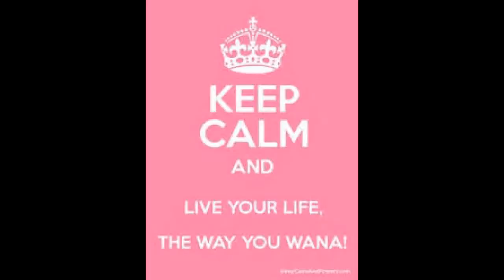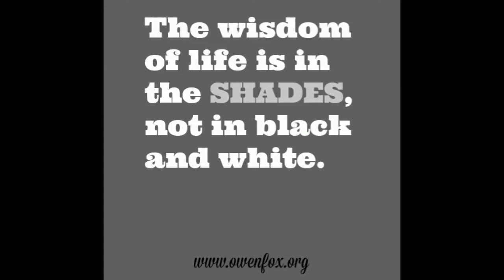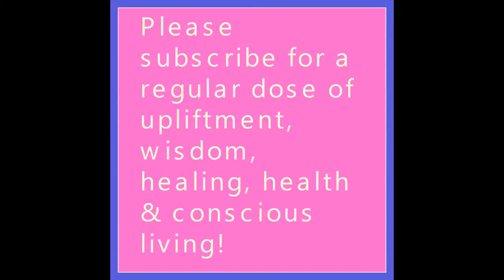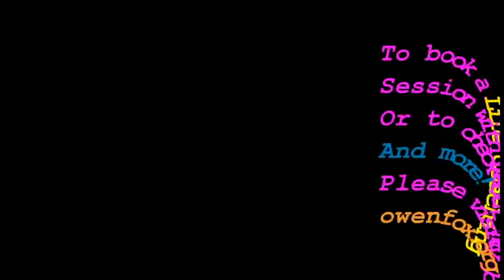Should we NOT watch television?! OR SHOULD we! - Owen fox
Namaste & love,
Owen XX